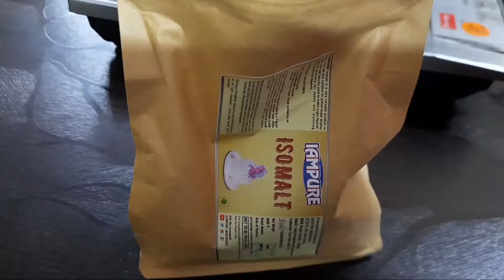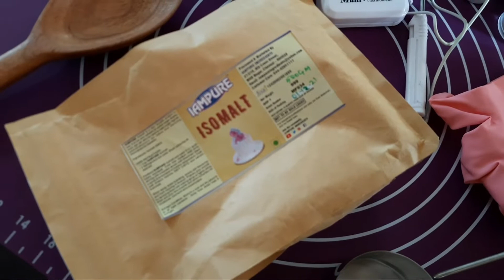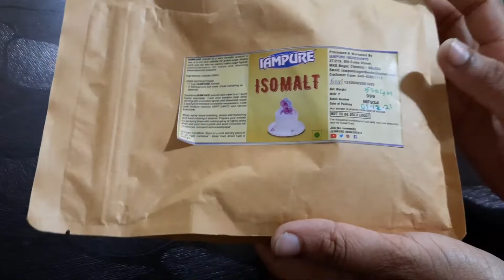What is Isomalt? | How to make a Isomalt sail cake topper? | Isomalt cake topper in tamil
Hello friends
This video is an informative video about Isomalt and its uses.Basically Isomalt is a sugar substitute obtained from beet sugar.It has less sweet than regular sugar.But taking this regularly in your diet is not advisable.Watch my video fully to know more about Isomalt.plz let me know your feedback and comments in the comment section.

In the video instead of hair dryer I mentioned it has heater kindly make a note of it.